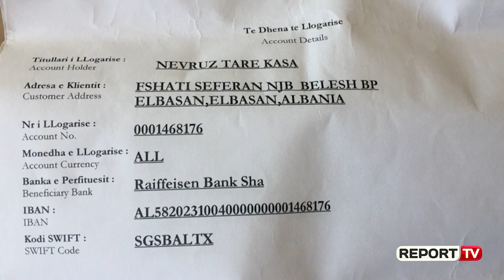Apeli për ndihmë i familjes që iu dogj banesa: 'Nuk kemi mundësi të ndërtojmë shtëpi të re'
Një familje në Belsh ka mbetur pa strehe pasi shtëpia e tyre u dogj plotësisht 10 ditë më parë. Kryefamiljari rrëfen ngjarjen mes lotësh dhe bën apel për ndihmë. Pesë anëtarët e kësaj familje aktualisht po jetojnë në çadër.